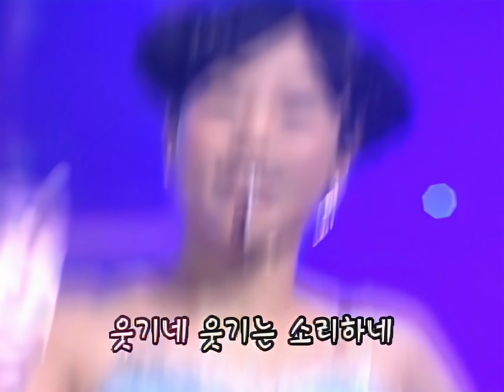[4K] 하늘 - 웃기네 2001 4K AI Upscaling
*본 채널에 업로드한 영상으로 어떠한 수익도 창출 하지 않습니다
*보유한 자료를 고화질로 만들어 올리고 있습니다